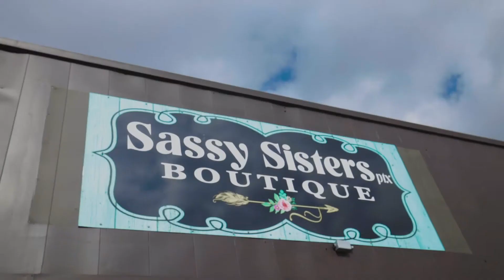Shop Sassy Sisters in Paris, Texas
"Style has no size, let us help you find your perfect style size small-3x. Your wallet and self-esteem will love you!"